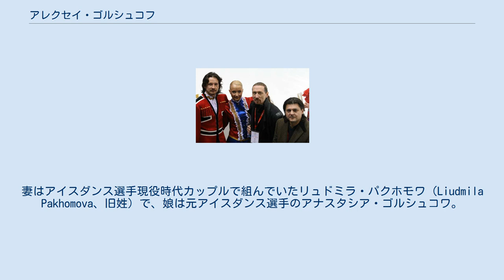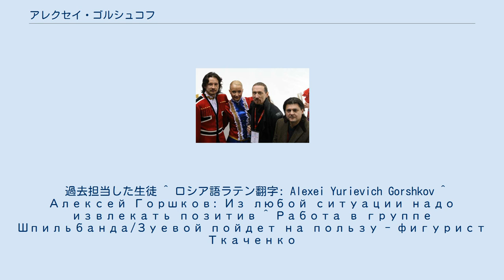アレクセイ・ゴルシュコフ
2007年グランプリファイナルでのゴルシュコフ(右端) アレクセイ・ユーリエヴィチ・ゴルシュコフ（ロシア語: Алексей Юрьевич Горшков、1967年1月30日 - ）は、ロシア出身のフィギュアスケートコーチ。
妻はアイスダンス選手現役時代カップルで組んでいたリュドミラ・パクホモワ（Liudmila Pakhomova、旧姓）で、娘は元アイスダンス選手のアナスタシア・ゴルシュコワ。
 モスクワ近郊のオジンツォボを練習拠点としており、現在はエカテリーナ・リャザーノワ/イリヤ・トカチェンコ組を中心に指導している。
娘のアナスタシアはトカチェンコの元パートナーでもある。
 過去にはニコライ・モロゾフの元にいるアイスダンス選手を教えていたこともある。
 2012年4月、翌シーズンの準備のために、リャザーノワとトカチェンコと共にアメリカのマリナ・ズエワとイーゴリ・シュピリバンドの元で練習すると発表した。
 過去担当した生徒 ^ ロシア語ラテン翻字: Alexei Yurievich Gorshkov ^ Алексей Горшков: Из любой ситуации надо извлекать позитив ^ Работа в группе Шпильбанда/Зуевой пойдет на пользу - фигурист Ткаченко